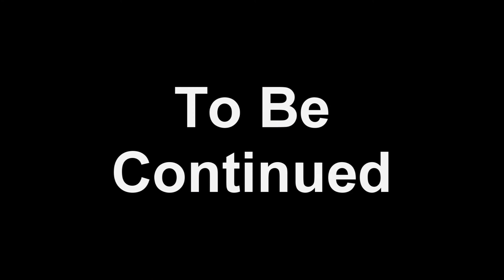SoGo 3 There and Back Again, A SoGo Tale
Our trip to New Orleans from Pittsburgh for the Southern Gothic Festival